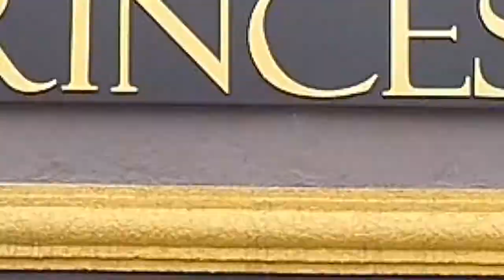A LEGÍTIMA SUPER 10 VIDEO 2 PROGRAMA + BEM 10 24-05-20